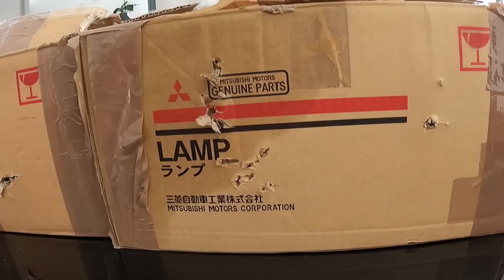O Extra Mais importante no meu EVO 8 finalmente chegou ,mas chegou DANIFICADO !!!